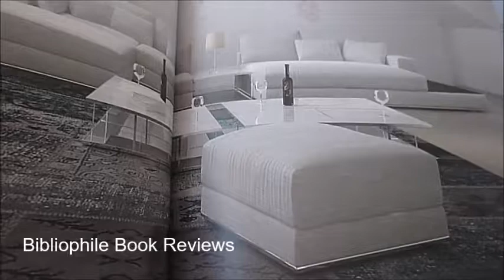ARABESQUE DESIGNS: Home Stickers Colouring Set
Think majestic frescos of Ancient Roman villas and cycle paintings of Renaissance courts, here is your very own opportunity to embellish, personalise, colour or render surfaces inside your own home. Interior design has made enormous leaps forward and decorative aspirations have many of us painting surfaces and applying wallpaper. But now an original way is to decorate with specialised stickers, bringing out an architectural element that may otherwise remain hidden, rendering an anonymous corner warm and welcoming or even hiding unpleasant wall imperfections and transforming your living space. Here is an elegant way of using well-placed wall stickers. They can be applied to any surface and are easy to remove and clean, qualities to make them particularly suitable even in the kitchen or a child's bedroom. Inspired by Arabesque art, they can also be coloured, to being out the petals and flowers and leaves of the ornate decorations in many shapes and sizes. One looks like a pair of Mandala Indian hands; another a pair of birds, and some are in strips, others are circles or complementary mixed size designs. A large bare wall such as a living room is particularly suited to a series, in a kitchen a few strategically positioned small stickers can make a powerful impact or a series of fish alongside the bath tub. Long lasting, they remain in good condition for years as long as the rules for obtaining best results are followed. We counted 41 stickers, some huge full sized. 9½" x 13½" published by White Star.